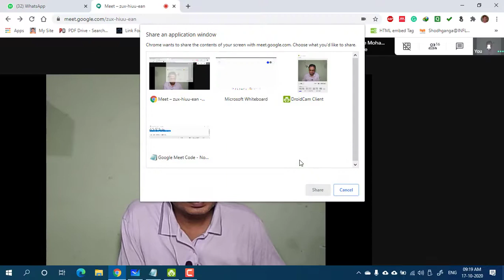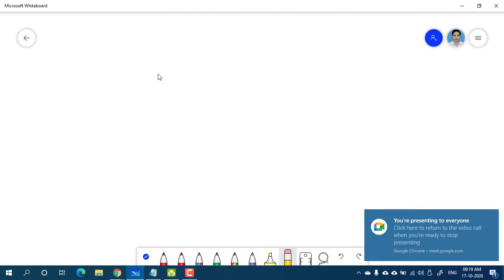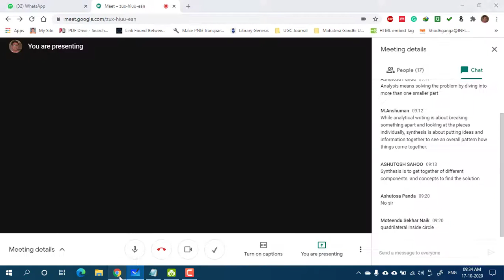Inductive and Deductive Method of Teaching Mathematics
Recording of the online class taken for the students of University Department of Teacher Education (UDTE), Utkal University

Topic of Discussion: Inductive and Deductive Method of Teaching Mathematics